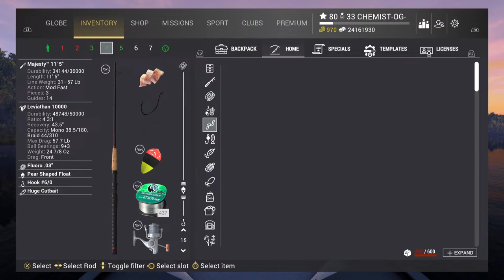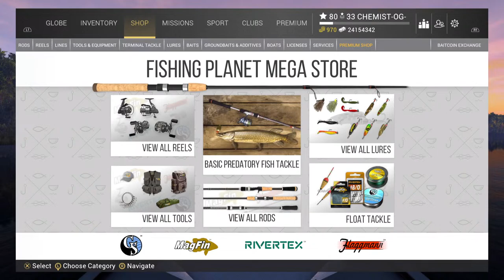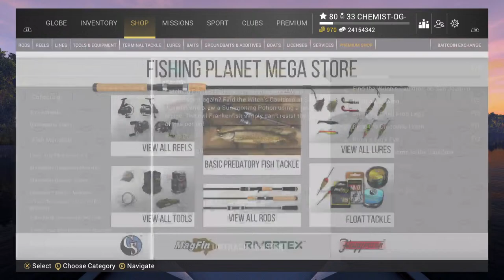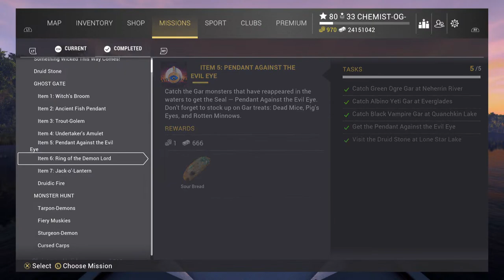🔴 Fishing Planet - GARS N GLORY CUP TOURNAMENT Q2 😅 Last Day To Make It - LIVE